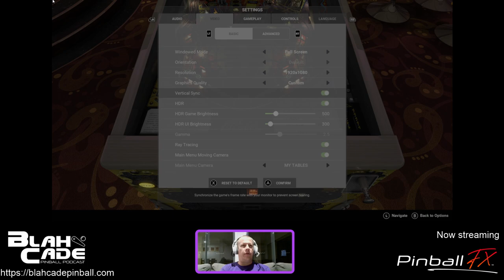Pinball FX: Theatre of Magic - Flips Challenge (May 18, 2023)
First up was Theatre of Magic on 200 Flips Challenge.

I know there are players that can really run this table in Flips Challenges, but I give it a good go anyhow.